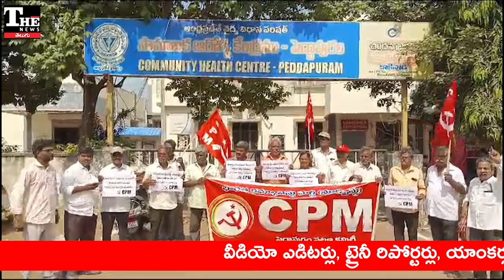PawanKalyan: పెద్దాపురంలో పెద్ద చిచ్చు రాజేసిన పిఠాపురం ఎమ్మెల్యే!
డిప్యూటీ సీఎం పవన్ కళ్యాణ్‌ నిర్ణయంతో మాజీ డిప్యూటీ సీఎం నిమ్మకాయల చినరాజప్పుకి చిక్కొచ్చి పడింది. పెద్దాపురంలో ప్రజలు రాజప్ప తీరుతో రగిలిపోతున్నారు. తమ నియోజకవర్గానికి వచ్చిన ఆస్పత్రిని తరలించడం మీద మండిపడుతున్నారు. దాంతో ఇప్పుడు మరో ఆస్పత్రి సాధించడమా లేదా ఉన్నది తరలిపోకుండా నిలపడమా అన్నది మాజీ డీసీఎంకి పరీక్షగా మారింది.